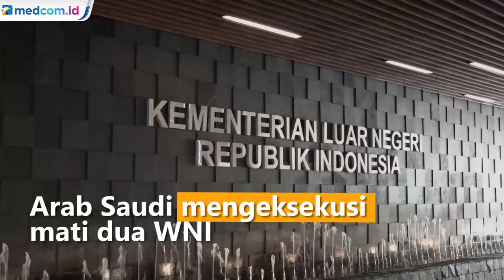2 WNI Dihukum Mati di Arab Saudi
Arab Saudi mengeksekusi mati dua WNI pelaku pembunuhan sesama WNI di Arab Saudi. Pihak Kementerian Luar Negeri RI sudah mengonfirmasi kabar ini dan menyebut kedua WNI dieksekusi mati Kamis (17/3) pagi.